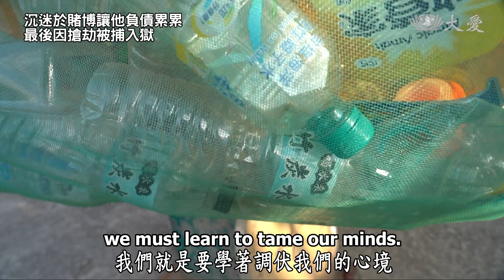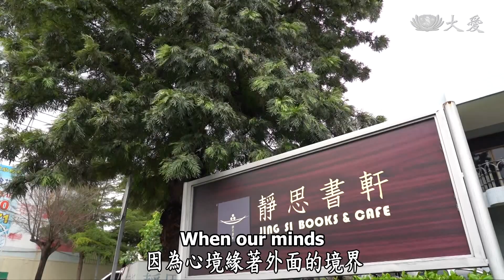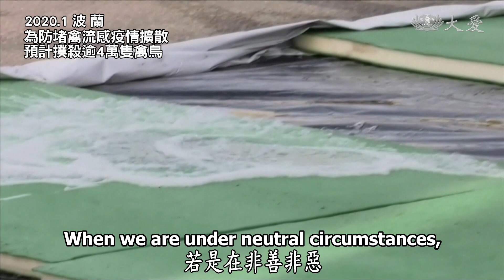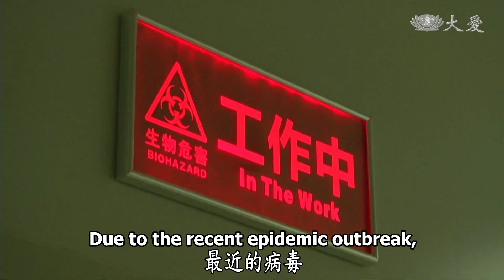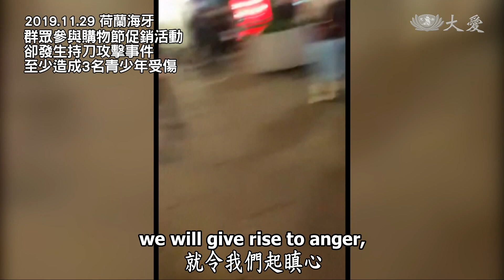【人間菩提】20200129 - 心靈病毒慎防範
心靈病毒慎防範
Safeguarding Our Minds at All Times

心靈病毒慎防範
除癡降瞋息貪著
謹守本分懷感恩
共體時艱互支持

大環境中，我們要學習調伏我們的心境，一旦有一絲的惡念，結仇連禍就會不斷一直陷進去，凡夫會有煩惱就是因為心境沒有調治好。如同白布被其他顏色浸染了，就不容易恢復原本的樣貌，我們的心念如果有一絲不正，就會形成一顆業力的種子，更容易被外界所影響。

最重要的是人人把自己保護好，知道本分要守好，不要有心的病毒。對於名利地位不要起貪心。令我們不如意的境界，不要起瞋心。在這種不好不壞、平常的境界中，我們都是癡心覆蓋，癡念就是不明白道理，這叫做無知。

所以要使社會祥和、穩定下來，就要從自己開始，我們要守好自己的一念心，在不善不惡的境界中，消滅這分癡念。大家要提高警覺，用心在生活中的每分每秒。

(00237962)